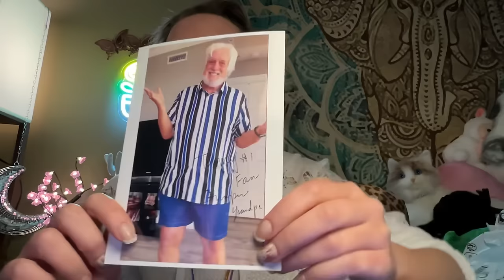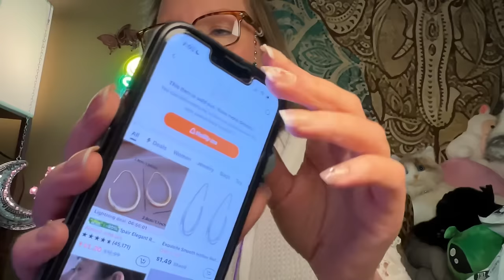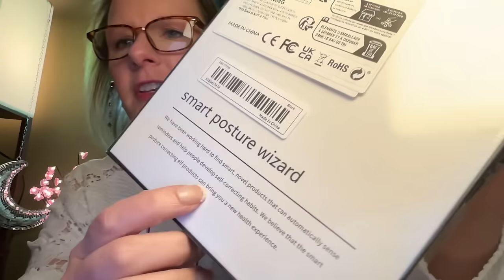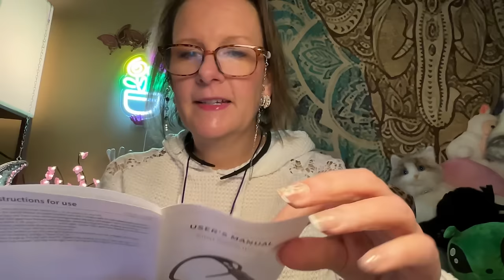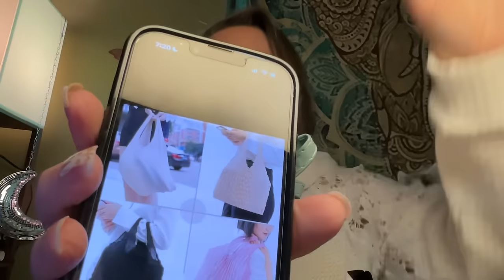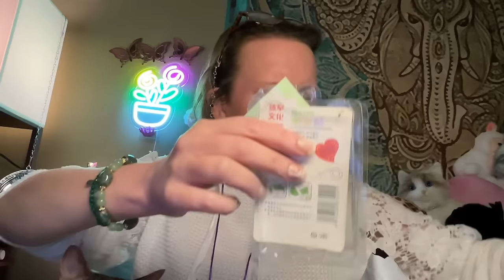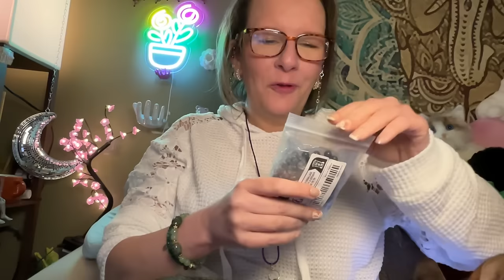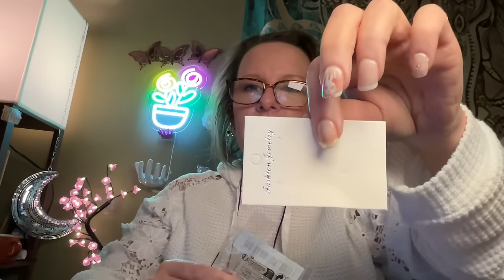Odds & Ends Friday Night TEMU HAUL | April 5, 2024